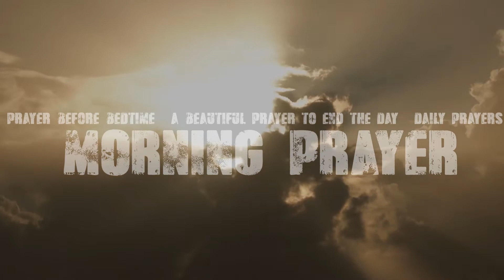Prayer Before Bedtime | A Beautiful Prayer to End the Day Daily Prayers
Powerful morning prayer to help you walk with God through the day. When you start your day with prayer, you start your day right!

Never miss our daily uploads of Christian Motivation, Morning Prayer, Inspirational Sermons, Bedtime prayers, Prayer to start your day.

►An original video created by MORNING PRAYER  daily Prayer and Motivation and delivered by our team speakers.